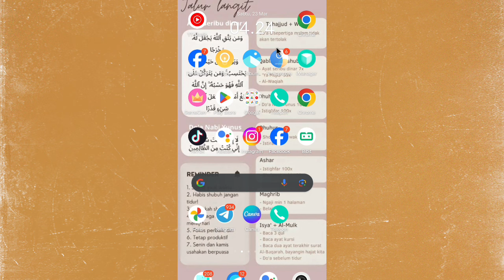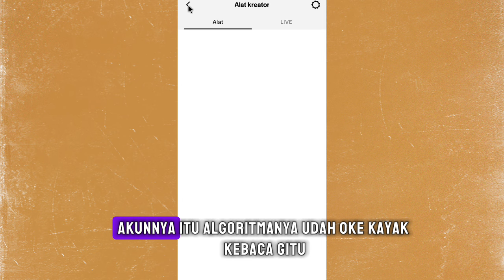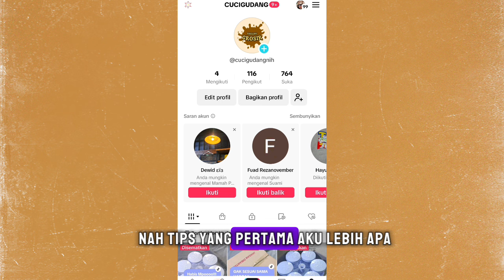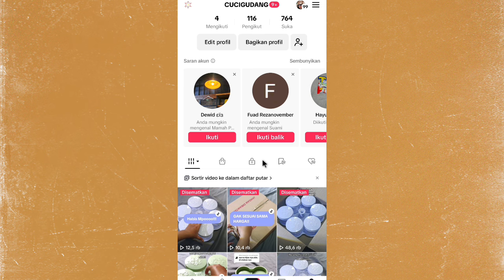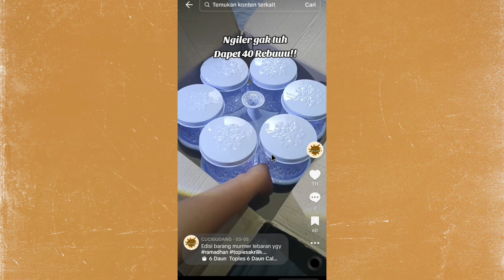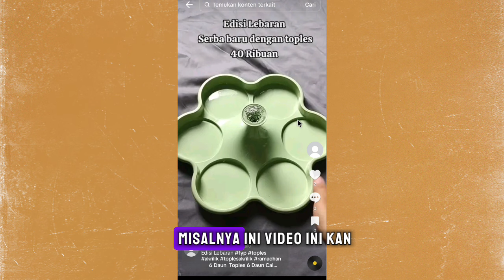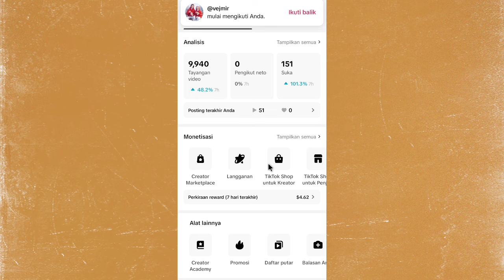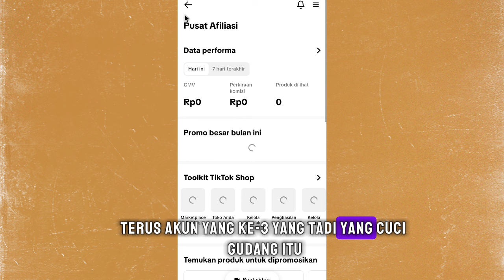100 Followers Tiktok Udah Dapet Komisi Berapa ✅ Ini Cara Aku Ngembangin Akun & Dapet Komisi Tinggi ☝